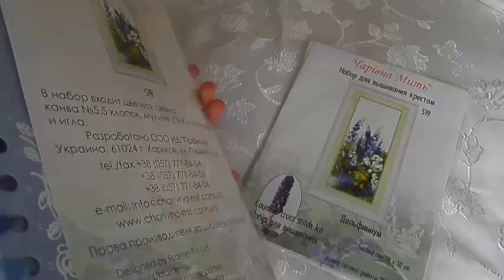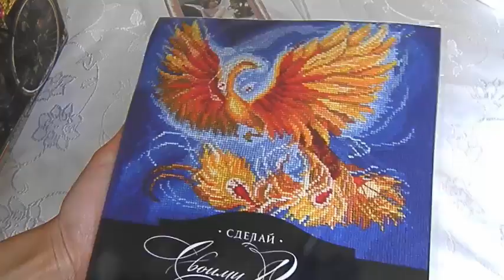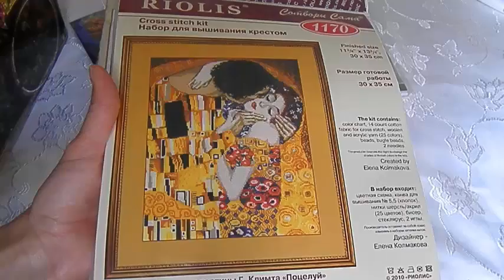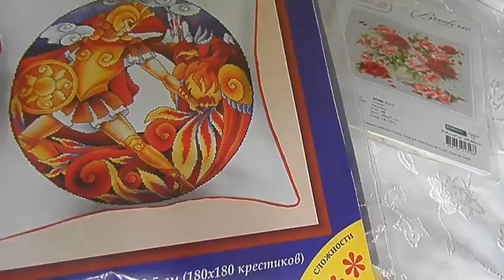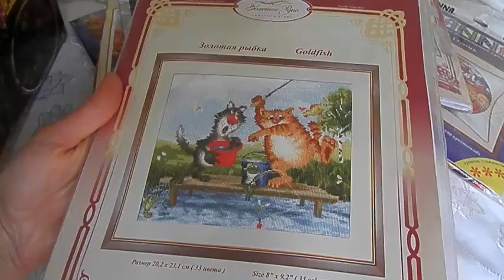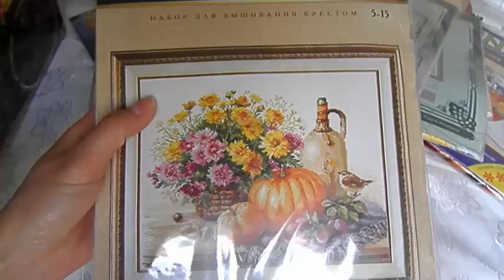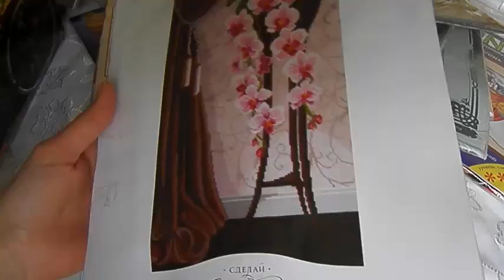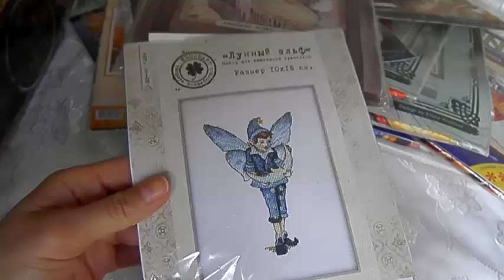Вышивка/Мои наборы №2